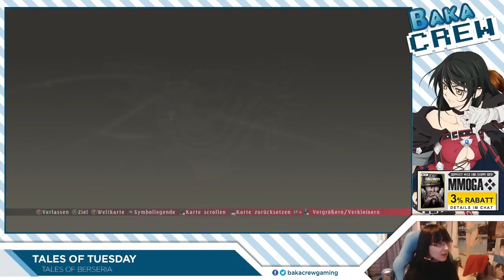[Tales of Tuesday] Tales of Berseria #16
Tamara spielt für euch Tales of Berseria.

Tales of Tuesday #45 vom 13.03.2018